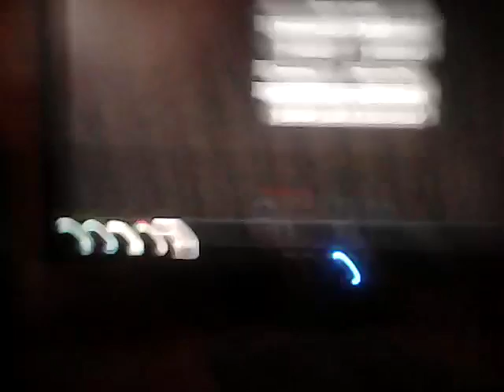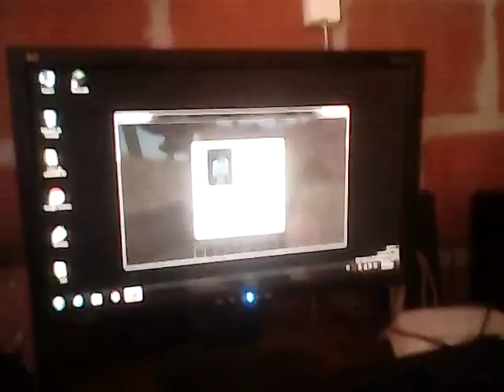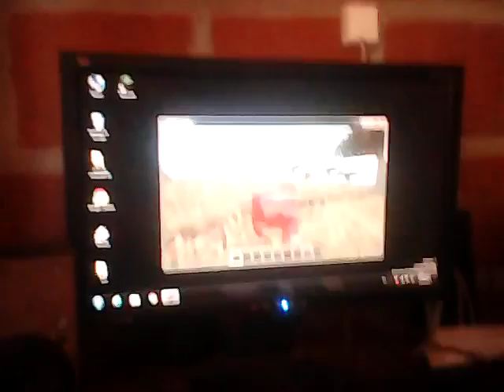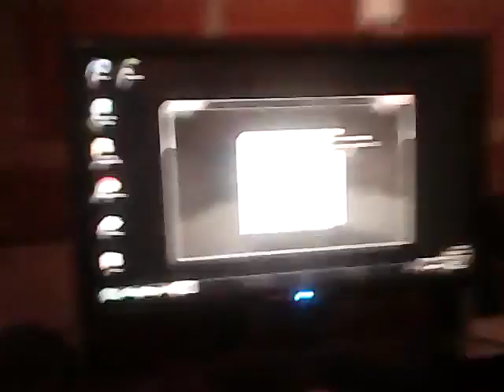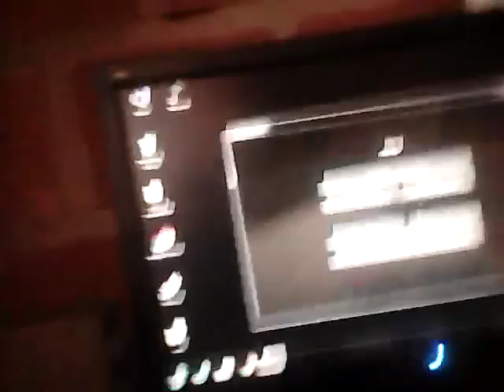Mi vídeo con mi amigo Gabriel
Desios como queréis quien semse yame el mundo no olvidéis suscrivios